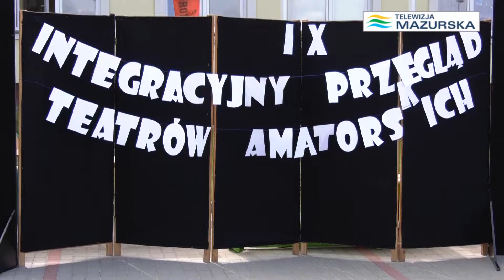INTEGRACYJNY PRZEGLĄD TEATRÓW AMATORSKICH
Po raz dziewiąty ale w Kętrzynie po raz piąty odbył się Integracyjny Przegląd Teatrów Amatorskich. Gospodarzem wydarzenia i organizatorem był Ośrodek Szolnok- Wychowawczy im. św. Jana Pawła II. Patronat nad imprezą objął Starosta Kętrzyński.
Realizacja Ewa Szyszkowska - Papis
zdjęcia Lucjan Mikulski